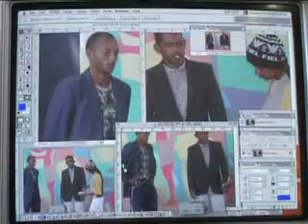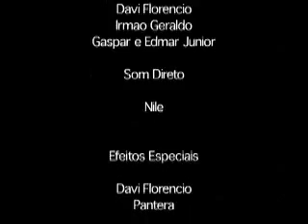Profissão Perigo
Video experimental realizado por jovem da comunidade do Piranbu, trata de uma ficção sobre um detetive que descobre traficantes de armas.
Dirigido por Davi FS.